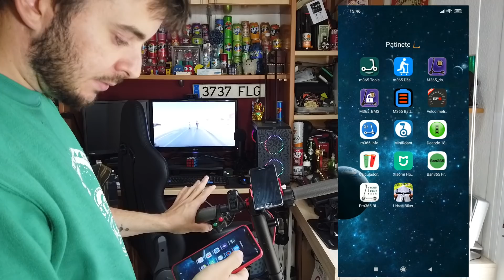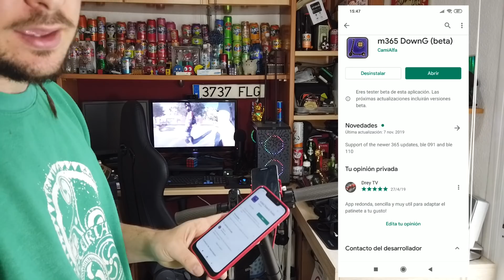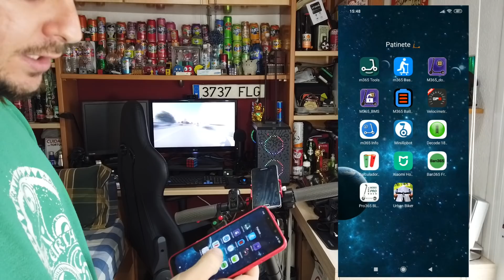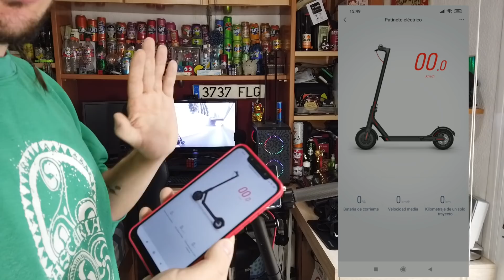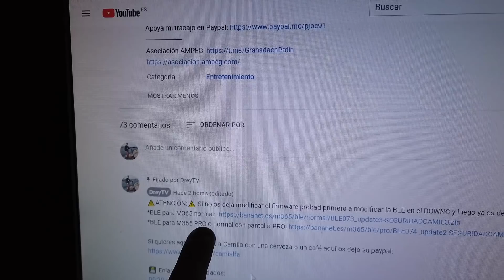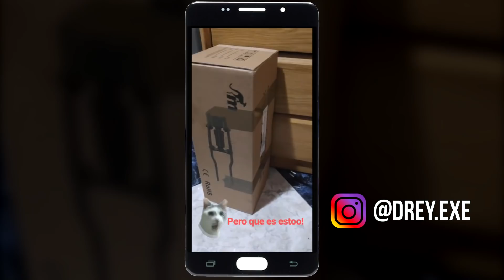Ya es compatible M365_DOWNG con la BLE 091 y 110 🎉 Fin del problema con la actualización oficial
⚠️ATENCIÓN:⚠️ Si tenéis la BLE 091 o 110 primero debéis modificar esa BLE en el DOWNG y luego ya os dejará modificar firmware sin problemas, aquí os dejo el archivo que debéis pasar primero:

Hey gente! os traigo un vídeo breve con buenas noticias, los problemas que estaban dando las últimas actualizaciones oficiales que te modificaban la versión de la BLE (te ponían la 091 en el M365 y la 110 en el M365 PRO) sin avisarte y te capaban el patinete y la posibilidad de utilizar aplicaciones de terceros y la app M365_DOWNG para modificar firmware ya está solucionado, Camilo a hecho compatible la app DOWNG con estas BLE.

👨🏼‍💻 Enlaces recomendados:
00:20 - Atención no actualizar a la última versión oficial
01:43 - Modificar firmware del M365
02:07 - Modificar BLE del M365/PRO con un ST-LINK